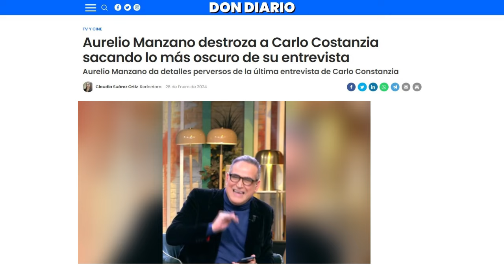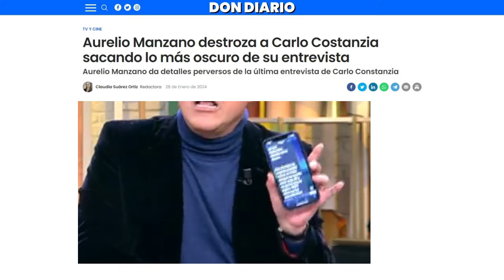🔴Aurelio Manzano DESTROZA a CARLO COSTANZIA sacando lo más OSCURO de su ENTREVISTA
En los últimos días, Carlo Costanzia ha sido el centro de atención debido a sus revelaciones sobre su familia y su difícil infancia, marcada por el conflictivo divorcio de sus padres. El actor de Toy Boy compartió abiertamente sus luchas contra las drogas, sus problemas legales e incluso sus experiencias de depresión e intento de suicídio.

Sin embargo, lo más esperado durante su primera entrevista en el plató era su respuesta a las declaraciones de su madre. En una conversación con Aurelio Manzano, Mar Flores afirmó que su hijo es bueno pero está mal influenciado.

La modelo también expresó que quizás no entienda que no puede permitirse más errores y recordó que a los treinta años, evité que pasara nueve años en la cárcel, pagando yo cientos de miles de euros vendiendo propiedades, y él no entiende que se equivocó. La respuesta de Carlo a estas declaraciones ha generado mucha controversia.

Aurelio asegura que la entrevista no había sido para remover conciencias, sino para hablar mal de sus padres
Durante su intervención en el plató, Carlo afirmó haber hablado con su madre y que las declaraciones, reveladas por el periodista en Fiesta, eran falsas: Según lo que sé, estas declaraciones no las ha hecho. Hablé con ella y me dijo que no las había dicho. Entonces ¿a quién ha enviado este mensaje? ¿Con quién ha hablado mi madre?.

Cuando el programa destacó que eran mensajes intercambiados entre la modelo y Aurelio Manzano, Carlo admitió simpleménte: Si ella lo ha dicho y le consta que es así, muy bien, yo lo respeto y lo acepto. Sin embargo, el colaborador del programa no aceptó que se pusiera en duda su versión y mostró pruebas en vivo.

En un momento dado, Aurelio también admitió que a Carlo le han pagado generosamente por su presencia en el plató, no para ser un ejemplo para quienes sufren acoso escolar, ni para remover conciencias sobre las drogas y los malos hábitos, sino para hablar sobre su padre y su madre.

Un verdadero zasca para Carlo costanzia, veremos y Carlo se pronuncia sobre estos mensajes que envió mar flores a Aurelio Manzano

Santorini by Scandinavianz
Luminous by Jezzel
Música | "Morning Sun" de LiQWYD Ver:
LiQWYD - Bondad...